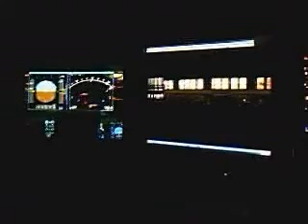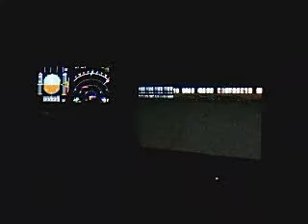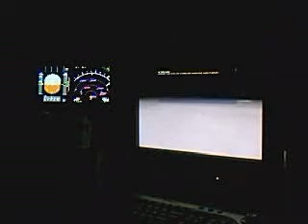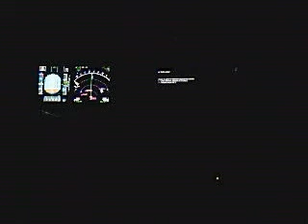A Display test for the A320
Testing the displays on 2 monitors with main view in center monitor, this is for the cockpit I will build, starting soon hopefully, test went perfectly, heres test#2